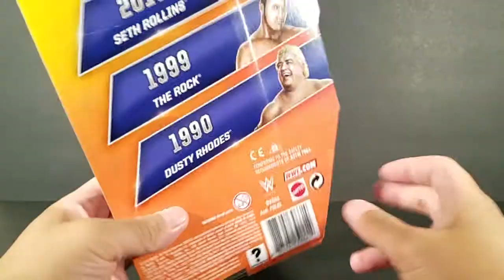Mattel WWE Basic Summer Slam Nikki Bella Action Figure Review